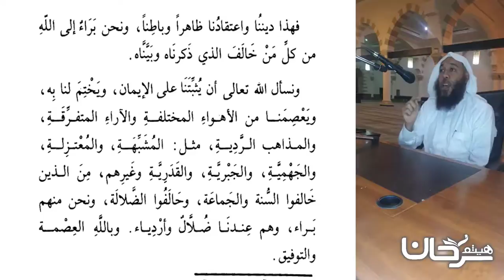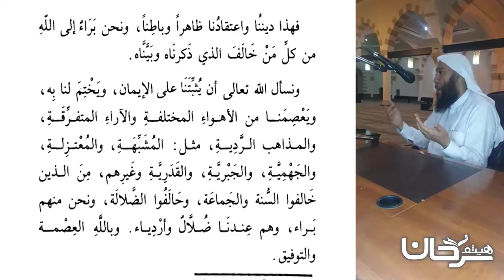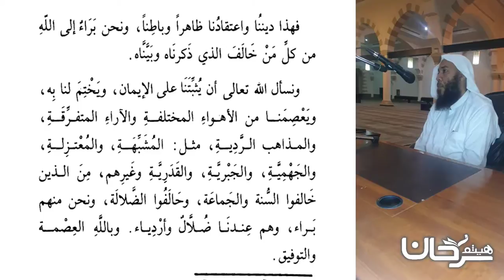74/29 فهذا ديننا واعتقادنا ظاهرا وباطنا...